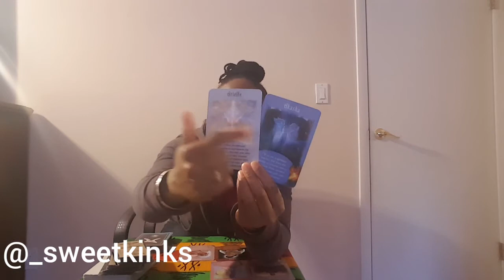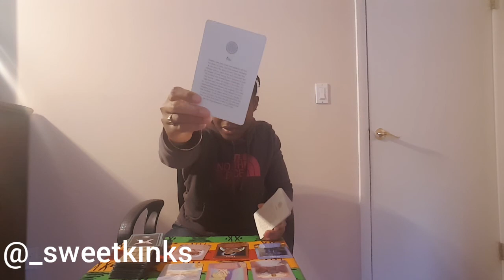Pisces March 2018 "And So It Begins..."